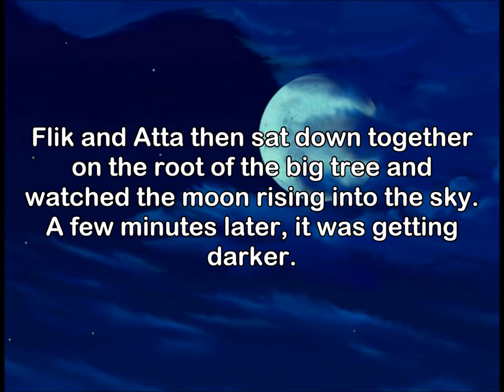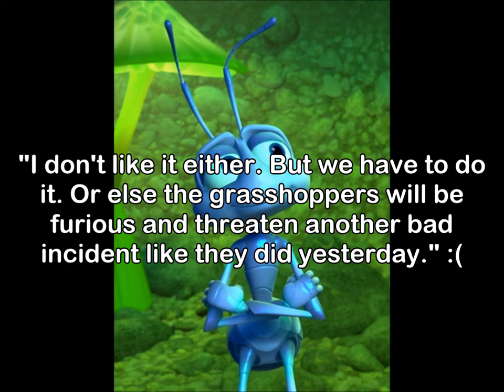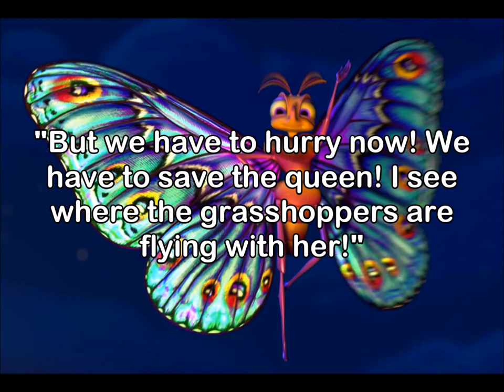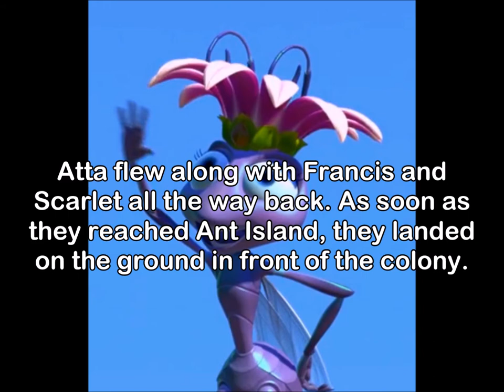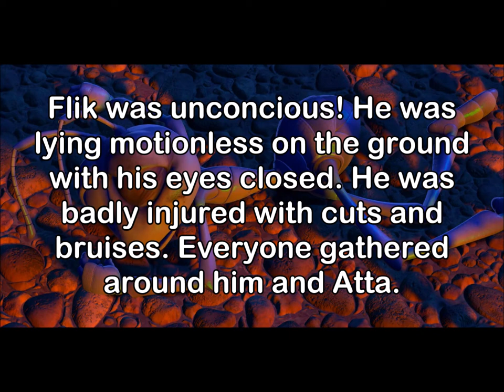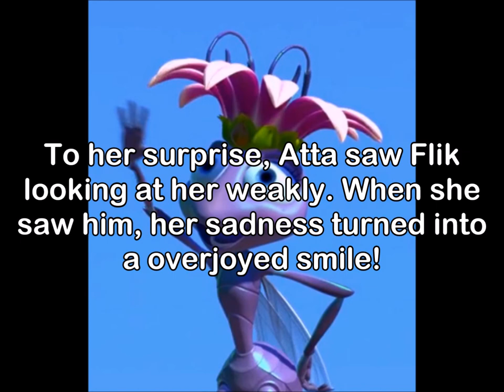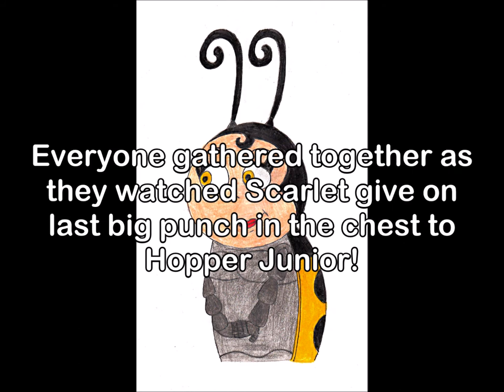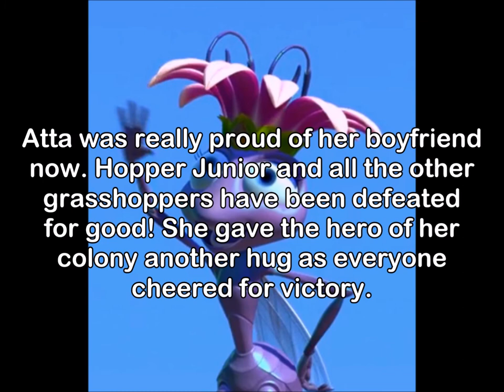"A Bug's Life 2" Part 9 (Edited)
While the colony cleans up after the party, Flik and Atta thought they had enjoyed the celebration except when the grasshoppers attacked. But it at least it was over for now. Then all the ants head for bed. The next morning, the ants get an early start on collecting food for themselves and for the grasshoppers. Hopper Junior and the gang suddenly arrive! The colony starts rushing for the anthill when all of a sudden, Queen Atta is kidnapped by Hopper Junior! Hopper Junior is planning to propose to Atta to become King of Ant Island! The ants, including Flik, are all worried. Dot wishes the Circus Bugs were there to help them. P.T. Flea's Circus soon appears with a little magic from Manny. Flik shouts that they need help rescuing Atta from Hopper Junior. Scarlet volunteers and flies off along with Francis to save Atta. They snatch Atta away from Hopper Junior and fly back to Ant Island. As soon Atta returns to Flik and the colony, Flik is suddenly tackled by Hopper Junior! And with help from Hopper's old pet Thumper, Hopper Junior lets Thumper beat Flik up as a terror to the colony! Atta, the Circus Bugs, and the colony, believing Flik is dead, grieve for the inventor ant. But Flik regains consciousness and everyone cheers. And to their surprise, Scarlet beats up Hopper Junior with help from everyone! The battle becomes a horror to all the other grasshoppers who fly away from Ant Island to a far away place. Once Hopper Junior is knocked out and completely battered, Flik puts the slaughtered grasshopper on his new catapult which launches Hopper Junior over 1000 feet away from Ant Island! Then the colony and the Circus Bugs cheer for victory!